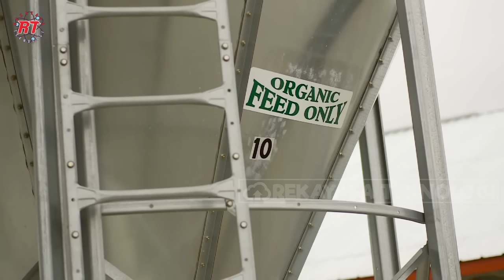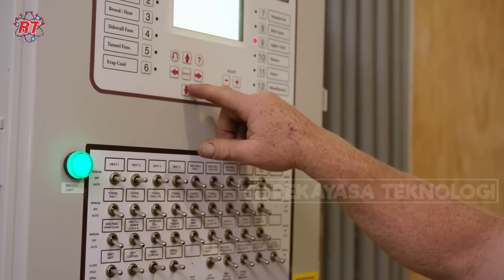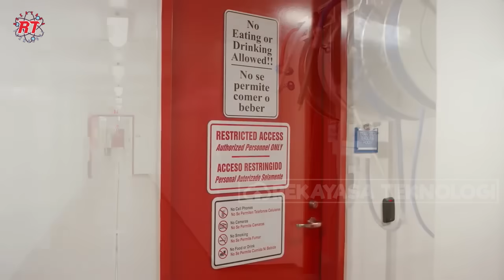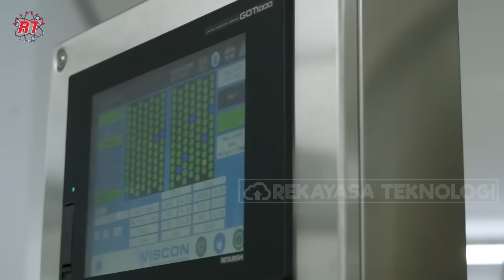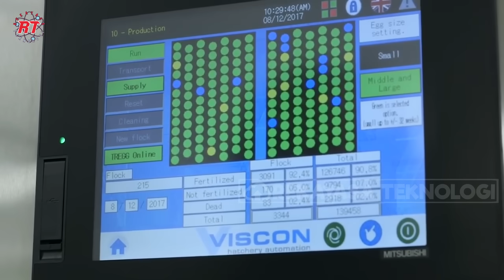PETERNAKAN AYAM PETELUR UNTUK DITETASKAN | PROSES PENETASAN TELUR AYAM MODERN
Perlu kalian tahu, dalam dunia peternakan ayam petelur untuk tujuan konsumsi umumnya ayam betina dapat bertelur tanpa bantuan ayam jantan. Itu artinya telur yang dihasilkan ayam betina tidak dibuahi oleh ayam pejantan, sehingga telur ini disebut dengan infertil atau telur tanpa embrio. Secara rasa, tentu telur yang dibuahi dan tidak dibuahi tidak jauh berbeda, namun telur yang tidak dibuahi ini tidak dapat ditetaskan menjadi anak ayam. Peternakan ayam petelur yang tidak dibuahi biasanya kendang disusun bertingkat seperti ini, sehingga telur yang dihasilkan akan jatuh ke. Konveyor dan conveyor akan mengumpulkannya ke tempat pengumpulan telur.
Sementara itu, peternakan ayam petelur yang dikhususkan untuk ditetaskan memiliki kendang yang jauh berbeda. Ayam akan dibiarkan berkeliaran di dalam kendang antara ayam betina dan ayam pejantan. Sehingga proses pembuahan telur dapat terjadi, walau begitu dengan system inipun tidak akan lepas dari telur yang tidak dibuahi karena ayam betina dapat memproduksi telur antara 24-27 jam sekali dan akan dikeluarkan baik dibuahi atau tidak dibuahi. Hal ini terjadi karena siklus sel telur dan juga kebutuhan nutrisi pendukung yang terpenuhi.
Pada video kali ini , rekayasa teknologi akan mengajak kalian mengunjungi proses peternakan ayam petelur untuk ditetaskan dan proses penetasan telur di pabrik modern.

Kredit: the Bell & Evans Breeder, Viscon Hatchery, Michigan Allied Poultry Industries.Inc, WillametteEgg